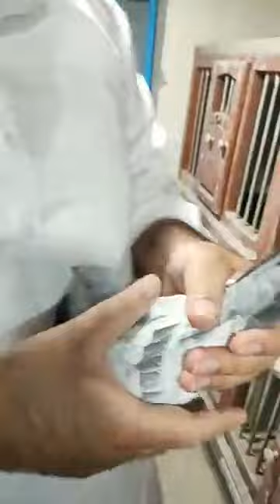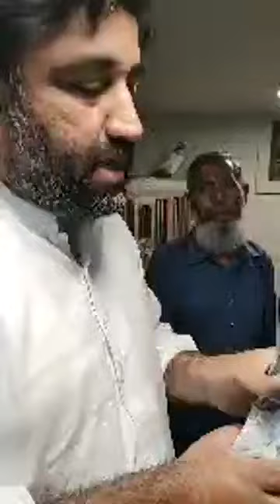Ustad Ahsan Rasheed Puri of Faisalabad ki chat se pigeons